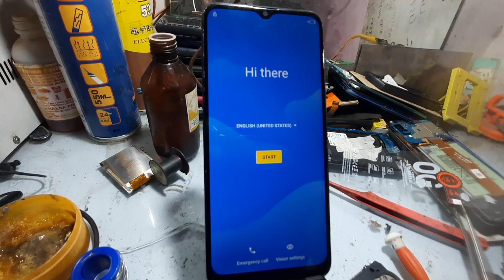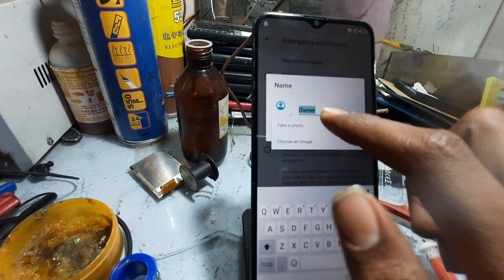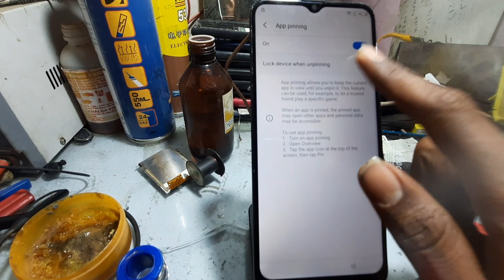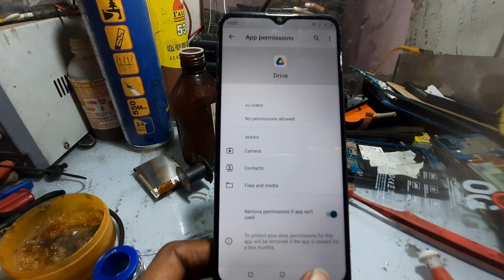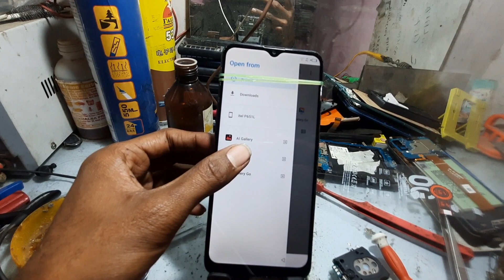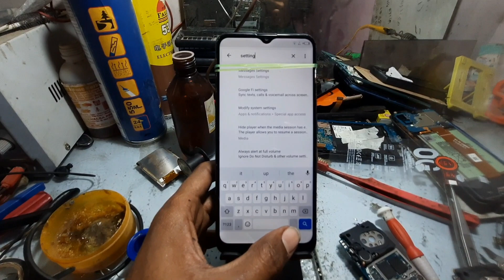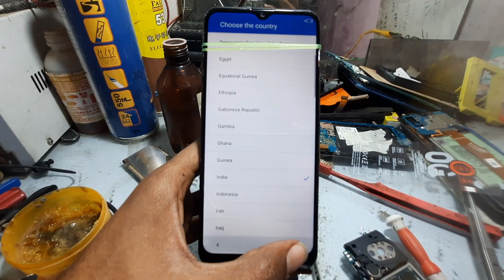itel vision 2s frp Itel vision 2s frp bypass 2023 Itel vision 2s frp new update itel vision 2s frp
itel vision 2s frp
Itel vision 2s frp bypass 2023
Itel vision 2s frp new update

oppo a54 FRP new update

vivo v9 pattern unlock without pc
vivo v9 lock kaise tode
vivo mobile ka lock kaise  tode 2023
vivo mobile me pattern  kaise khole

vivo y15s frp
vivo y15s frp unlock android 11 vivo y15s frp android 12
y15 s frp unlock 2023
y15s gamail account kaise khole

oppo a5 2020 frp bypass 2023
oppo a5 2020 frp bypass without pc 2023

vivo t1x frp
vivo t1x frp bypass 2023
vivo t1x frp unlock android 12
vivo t1x frp without pc